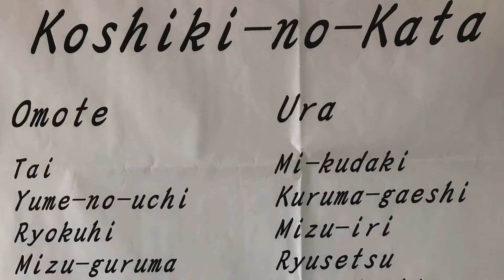Koshiki-no-Kata - Tai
De 1e techniek uit de 1e serie van het Koshiki-no-Kata is Tai.
Deze beelden zijn gemaakt op de Kodokan Summer Course van 2018 en 2019 in Tokio, Japan.